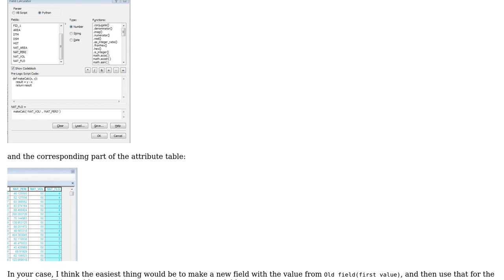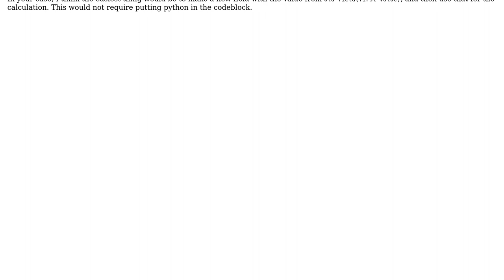GIS: How to tranform a column field into a list using Field Calculator?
With thanks & praise to God, and with thanks to the many people who have made this project possible! | Content (except music & images) licensed under CC BY-SA | Music | Images & others | With thanks to user PolyGeo user Ivano Gasco user djq and the Stack Exchange Network Trademarks are property of their respective owners. You are responsible for your own actions.